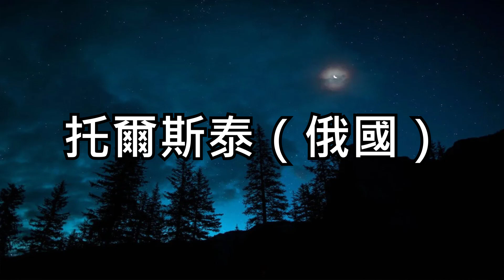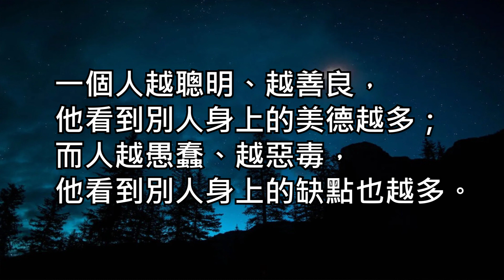世界名人語錄-托爾斯泰（俄國）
托爾斯泰（俄國）：

1. 每個人都會有缺陷，就像被上帝咬過的蘋果，有的人缺陷比較大，正是因為上帝特別喜歡他的芬芳。

2. 幸福的家庭有同樣的幸福，而不幸的家庭則各有各的不幸。

3. 聰明人的特點有三：一是勸別人做的事自己去做；二是決不去做違背自然界的事；三是容忍周圍人們的弱點。

4. 如果愛一個人，那就愛整個的他，實事求是地照他本來的面目去愛他，而不是脫離實際希望他這樣那樣的?

5. 一個人越聰明、越善良，他看到別人身上的美德越多；而人越愚蠢、越惡毒，他看到別人身上的缺點也越多。